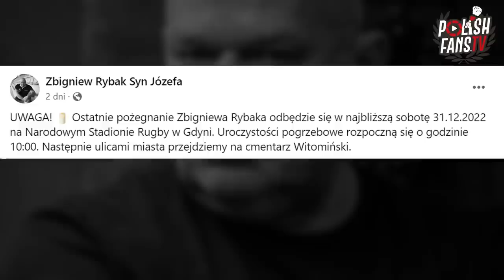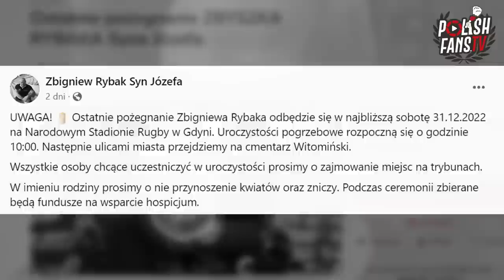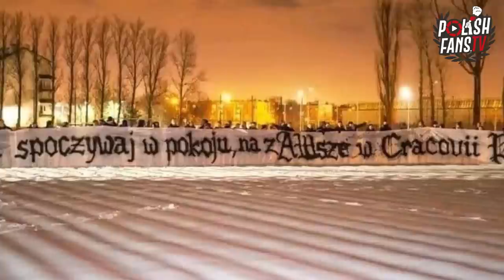Pożegnanie Zbigniewa Rybaka na Stadionie Narodowym Rugby - trwa zrzutka [LEKTOR] (30.12.2022 r.)